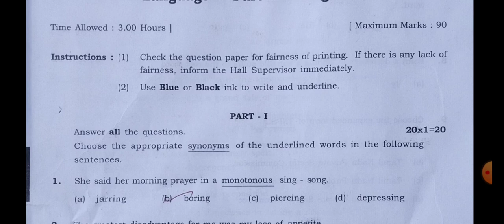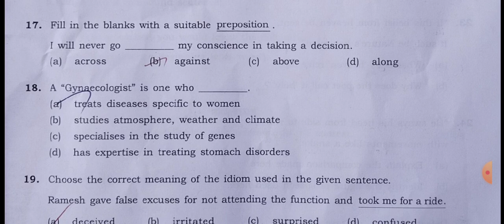11th English public exam answer key 2023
11th English public examinations question paper answer key 2023